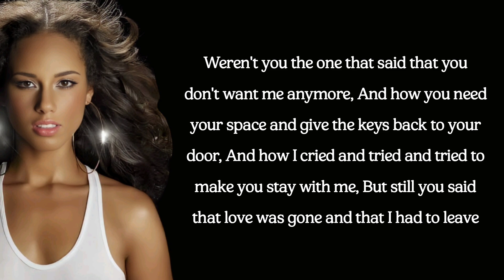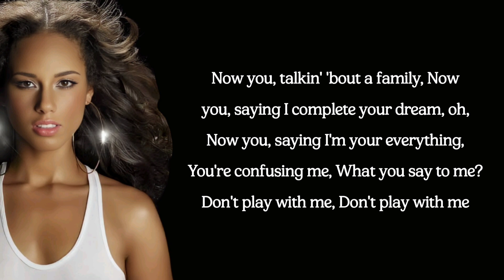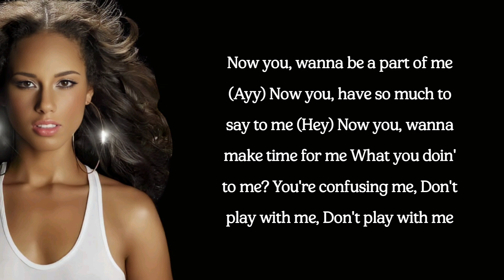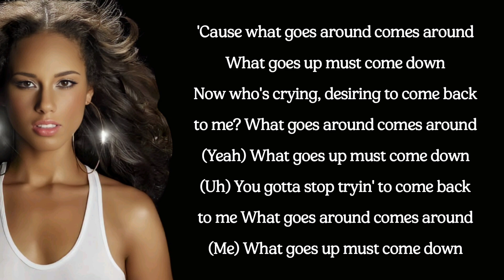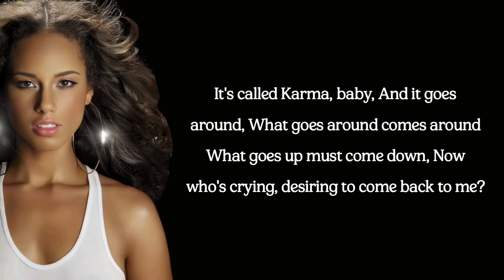Alicia Keys - Karma (lyrics)